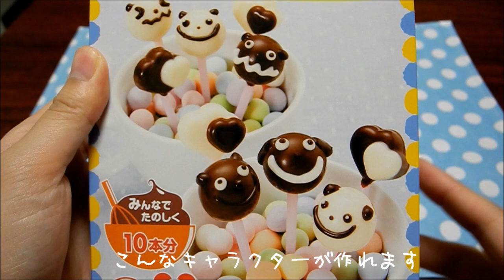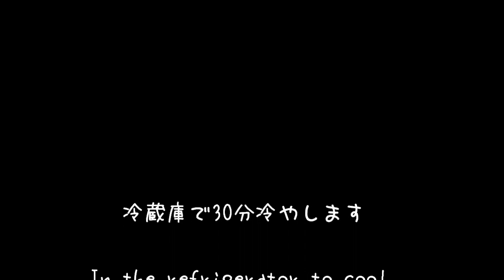6月の花嫁に贈る らくがきスティック チョコ Graffiti stick chocolate kit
I purchased it in Rakuten of the net mail order.
Graffiti stick chocolate kit　682 yen

結婚する友人にプレゼントする目的で
数か月前に楽天にて６８２円（税込）で購入しました＾＾

チョコの味がなかなか独特なので苦手な人もいそうかな・・・
そのかわりすごくつやつやなチョコに仕上がります。
味が気になる方は市販のチョコで試してもいいかもです。

ジューンブライドな皆様末永くお幸せに・・・